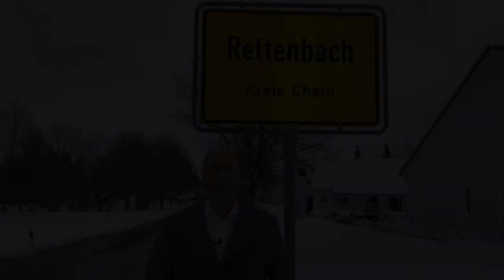Dr. Andy Gruber in den Deutschen Bundestag | Bewerbungsvideo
Mein offizielles Bewerbungsvideo | Unterstützt mich bei meiner Bundestagsbewerbung für den CSU-Kreisverband Cham  | Für unsere Heimat nach Berlin!